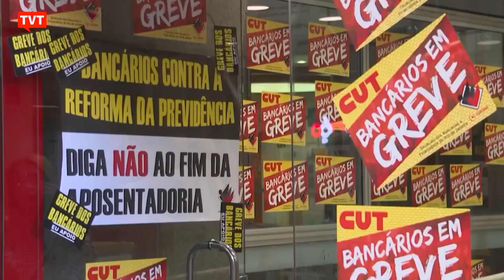Conquistas da CLT precisam ser lembradas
A Consolidação das Leis Trabalhistas foi criada em 1943 pelo então presidente Getúlio Vargas. A CLT garante direitos essenciais aos trabalhadores e aos sindicatos. Recentemente, com a reforma trabalhista, muitos direitos foram retirados. Por isso o assunto precisa constantemente estar no centro do debate, para que as lutas do passado não sejam esquecidas.